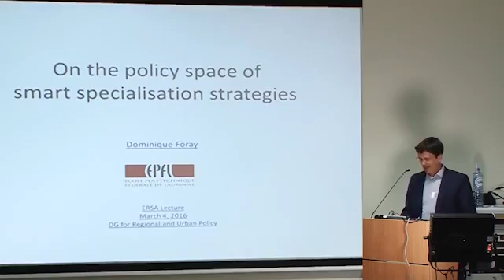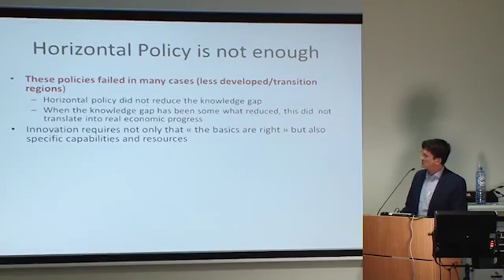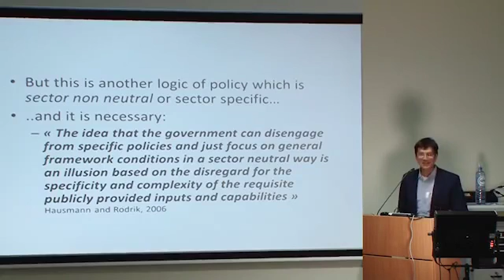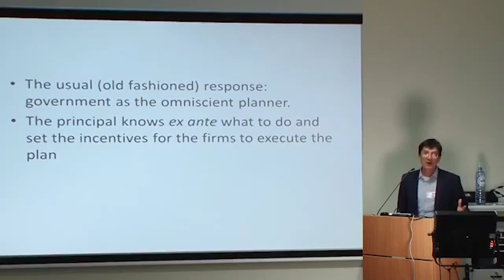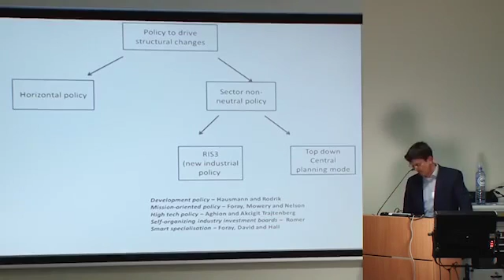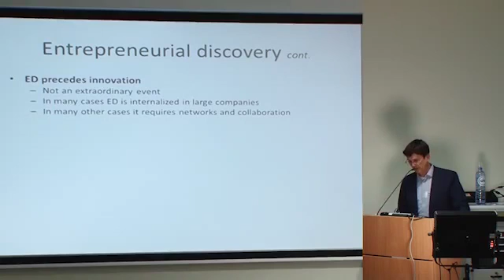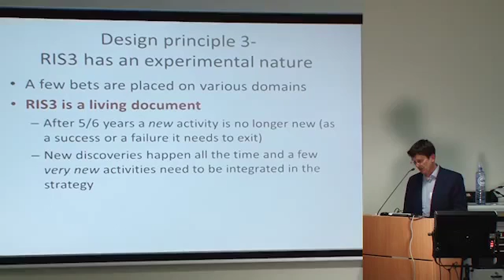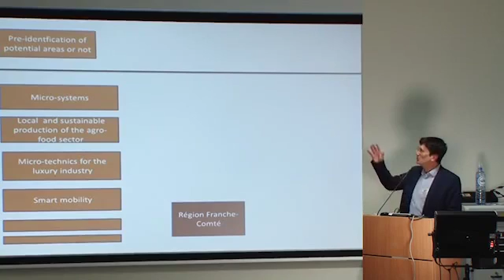Dominique Forray - Smart specialisation strategies in the EU and their policy impact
REGIO-ERSA Lecture by Prof. Dominique Forray about "Smart specialisation strategies in the EU and their policy impact".
4 March, 2016 in Brussels